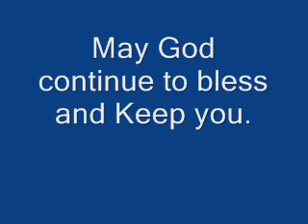His Still Small Voice: GOD WILL NOT BE SILENT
I entitled this word, God will not be silent based upon the scripture He led me to this morning. God instructed me to read Psalm 83. Here are the first four verses. I recommend reading in its entirety.

Keep not thou silence, O God: hold not thy peace, and be not still, O God. For, lo, thine enemies make a tumult: and they that hate thee have lifted up thy head. They have taken crafty counsel against thy people, and consulted against thy hidden ones. They have said, Come, and let us cut them off from being a nation; that the name of Israel may be no more in remembrance.

Word From the LORD:

My daughter, My friend, tell My children to fret no longer. I have heard their petition, I've heard them every one. I am a God who draws near, not afar off. I said that I will rescue My children. Am I not their Redeemer, am I not their Friend, for I sticketh even closer than a brother and am with them to the end.

Mast the flag of victory and praise Me now, for with your eyes you shall see the reward, the recompense of your enemies. I did not allow these things to hurt you, but I know them that are mine. Know that, receive this day the revelation that all things work to your good and benefit a purpose under heaven.

I know that My children have heard "soon" time and time again. Know that I Am now come. Lift up your head O ye gates, for the King of glory shall come in. Posture yourselves before Me and let the high praise begin. Release the Hosannas in the Highest and bless My name, bless My holy name, for your Redeemer lives. Praise Me and watch the storm subside and you'll find rest for your weary soul.

I Am Alpha and Omega, Beginning and the End, I Am the Corporal of My great army who withstood brutal attacks, yet will not bow to men. I Am the LORD, and I am pleased, so pleased with them that are mine.

O faithful ones, rejoice, for your redemption draweth nigh. I have not ceased to bring to pass all the pleasant words I have spoken. Yes, I know with each release, an onslaught of the adverse came upon you. Know now that I will not be silent and I will defend My little ones. I will have a nation of kings, of priests, a holy royal house and I shall give them goodly things. Yes, the blessings that maketh rich void of any sorrow.

If you are still standing and have not denied My name, then know that you are counted among the faithful. I am not ashamed of your frailty, it only motivates Me all the more to strengthen you and cover you in My might, in My glory. Refreshing shall come and we will rebuild upon the ruins.

Now, My Beloveds, come to Me in praise and thanksgiving. Be lifted up above all that ails or comes against you. Fly on the winds of the clouds and prepare for your heavenly home. It is the place in Me where you shall dwell and dwell safely, for I shall have My habitation with you. You will be My people, and I will be your God. The best is yet to come. A latter filled with fruitful things. Nothing lacking. Nothing wanting. Endure to the end.

Love Lord Yeshua!